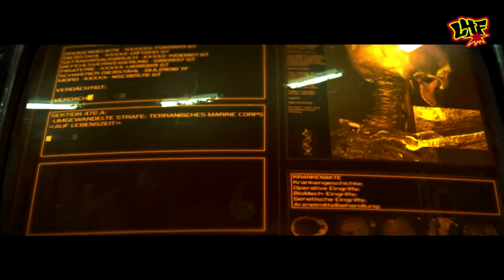Let's Play Starcraft 2 WoL Kampanie #01 [German] [HD]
Erhältlich bei Blizzard oder bei Amazon.